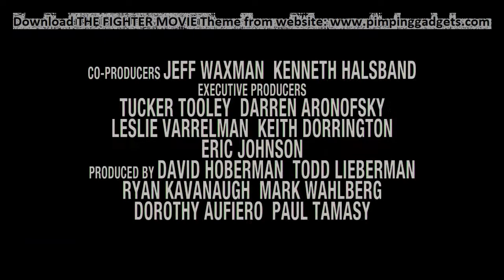The Fighter Movie Trailer Official (HD) + EXCLUSIVE Windows 7 Theme Link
WHATS INCLUDED?
The theme includes 45+ HD Wallpapers , The Fighter desktop icons, 15+ cursors and an Official The Fighter sound theme.